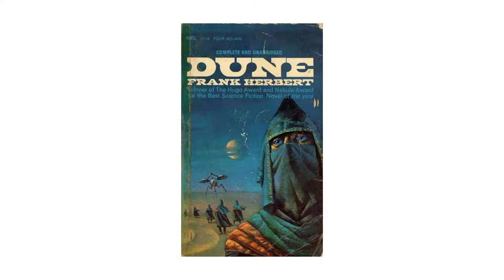Myriam Caillonneau, autrice de l'imaginaire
Interview de Myriam Caillonneau dans le cadre du Festival Finistellaire, festival des imaginaires SFFF, organisé par La 29ème Dimension au Centre des Abeilles en novembre 2021
Nantaise d’origine, Myriam a beaucoup bougé en France de par ses anciennes activités professionnelles, avant de se poser dans le pays des Abers en Finistère. Elle aime écrire de la SF et du space opera. Dans ces romans on trouve le parcours initiatique, la lutte du bien contre le mal, mais aussi l’altérité. Elle a écrit la trilogie cosmique « Yggdrasil », mais aussi du post-apo avec « Abri 19 », et dernièrement de l’anticipation avec « Plus brillantes sont les étoiles ».